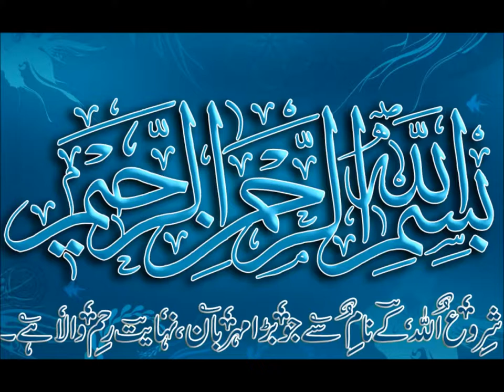Basic Math for Kids/class 1/PTB/learn counting/Sabaq 16 in Urdu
maths class 1 counting learning number 8